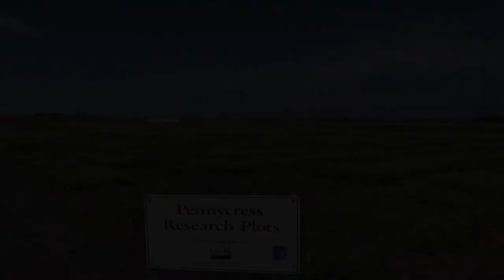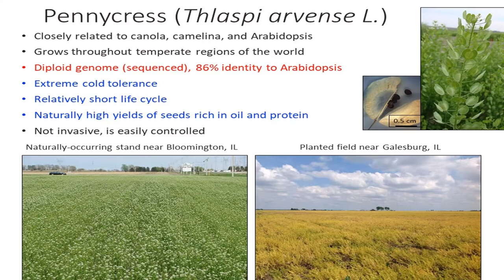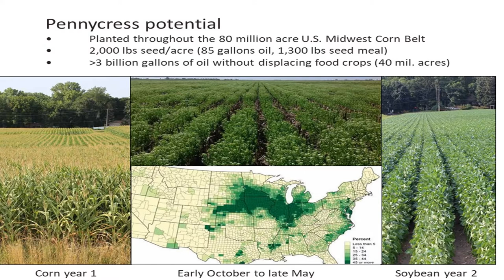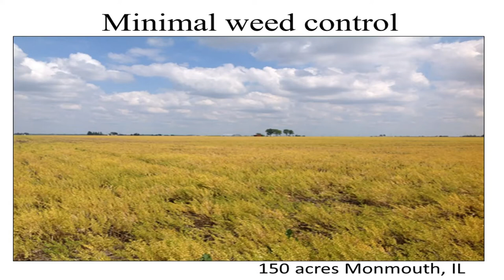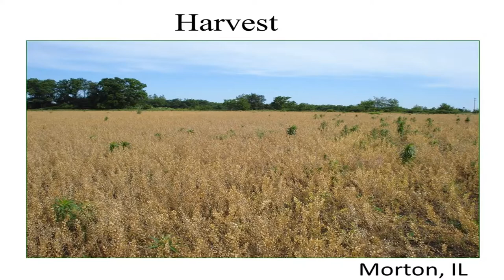IPREFER Introduction to Pennycress: The New Cash Cover Crop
IPREFER Project Director and Western Illinois University (WIU) professor Win Phippen presents a general introduction to the winter annual oilseed, field pennycress (Thlaspi arvense L.), as a new cash cover crop for the midwest region for the sustainable biofuels industry. Professor Phippen covers details of how pennycress seed is established in research plots at WIU. This is the 1st video in a 7-part series. (May 2020)

Please help us by evaluating this video by following this

IPREFER is supported by Agriculture and Food Research Initiative Competitive Grant No. 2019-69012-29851 from the National Institute of Food and Agriculture